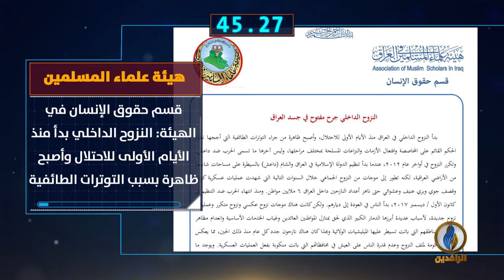أبرز الأخبار على قناة_الرافدين ليوم الاثنين في